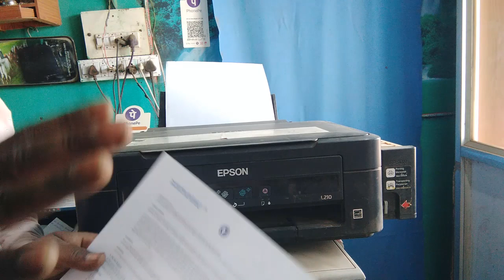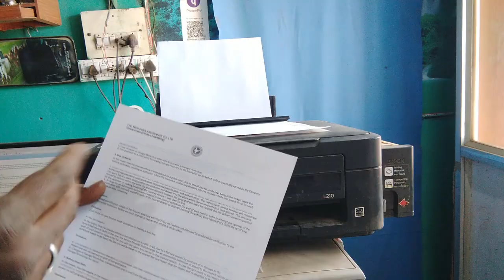Print Aur Photocopy Ek Sath Kare To Kya Hoga??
Dosto agar print aur photocopy ek sath kare to pahle print hoga ya photocopy hoga. yahi jaanne ki liye ye experiment kiya hai.

What if Print and Photocopy together